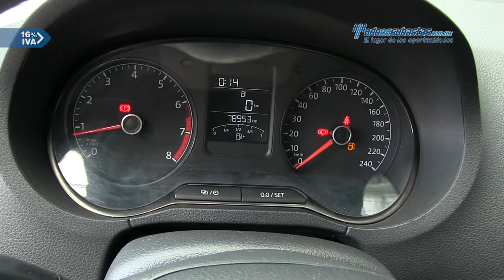VW • Vento 2015 • FT025807